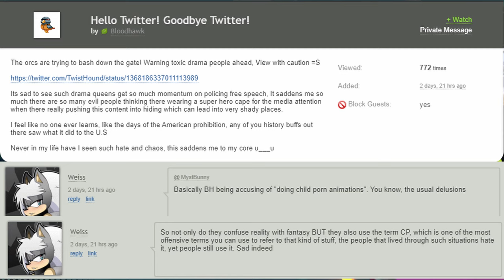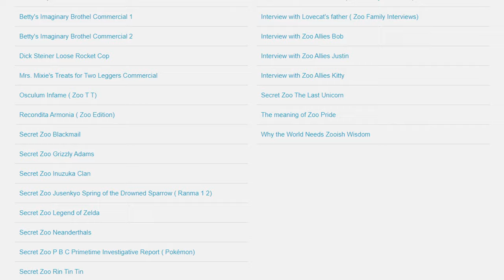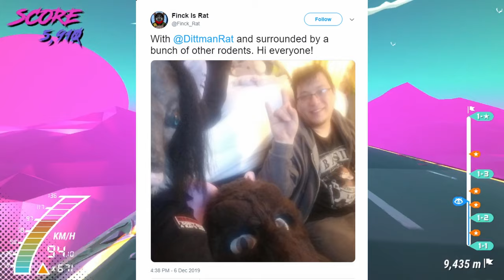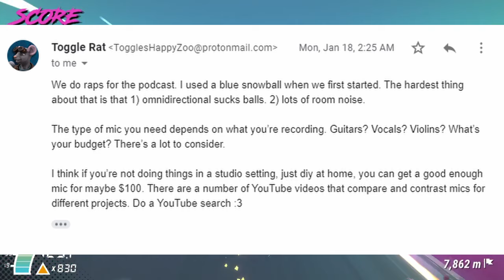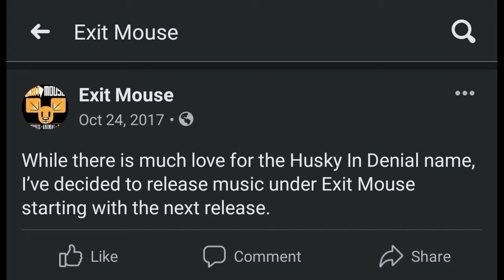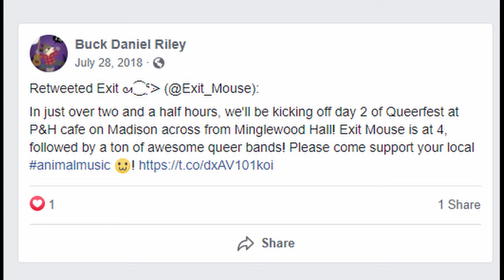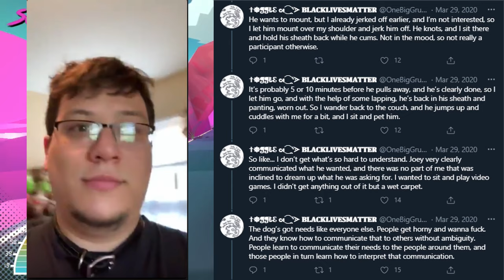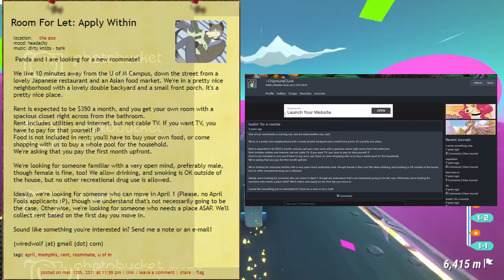The Unmasking of Toggle the Rat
The reveal of a dog diddler's identity, always a fun time.